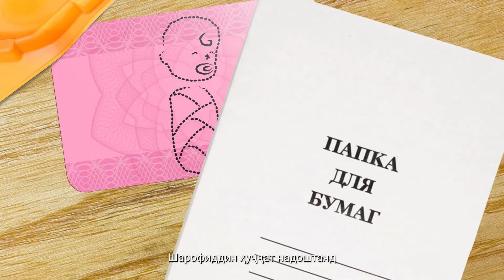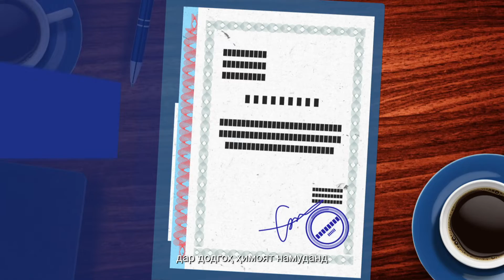Кӯдакони ноаён: ҳикояи Шарофиддин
Аниматсияи зерин аз тарафи Хазинаи кӯдакони СММ дар Тоҷикистон (ЮНИСЕФ) бо дастгирии молиявии Иттиҳоди Аврупо ва дар чаҳорчӯбаи лоиҳаи “Ҳифзи кӯдакони зери таъсири муҳоҷират қарор дошта» таъсис дода шудааст.